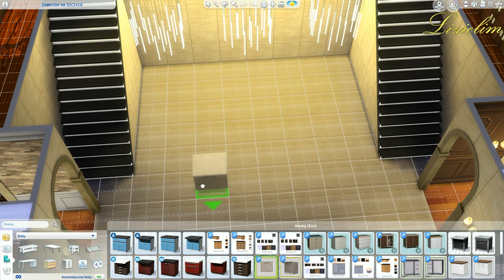The Sims 4: Speed Build | Hotel part 3- furnishing reception desk | CC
Hello! In this part I'm decorating the interior. Today the hotel reception desk.
 I hope you will like the effect that appeared :)

Turn on post notifications for more upcoming videos.

The building contains custom content so I did not put it in the gallery, but I invite you to visit it.
You can find my creations in game gallery under

2. Music: Freedom by Flanzen